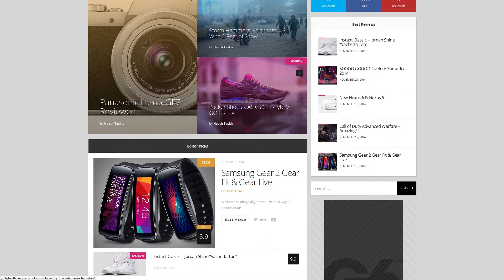G6 - Responsive WordPress News Magazine Theme